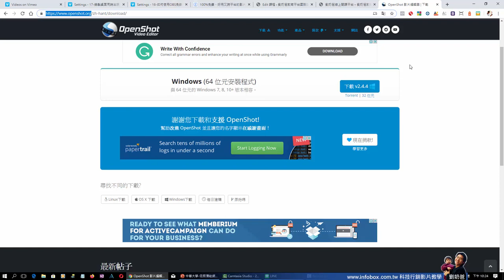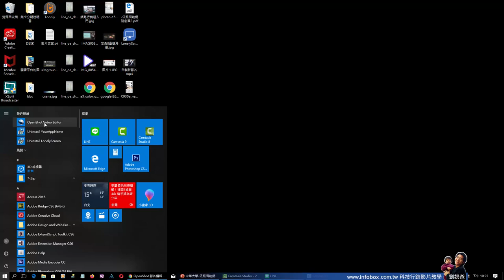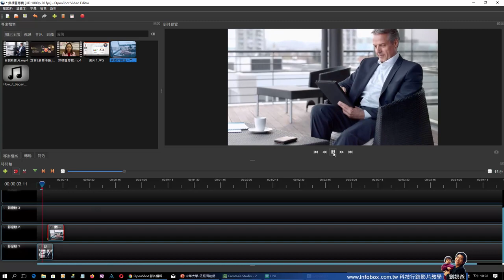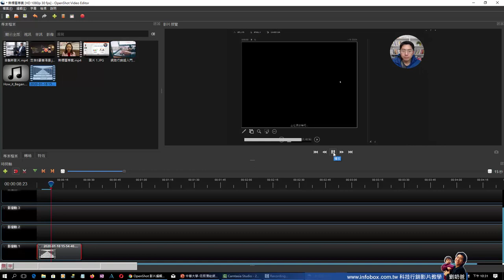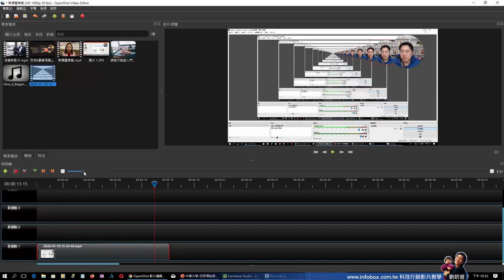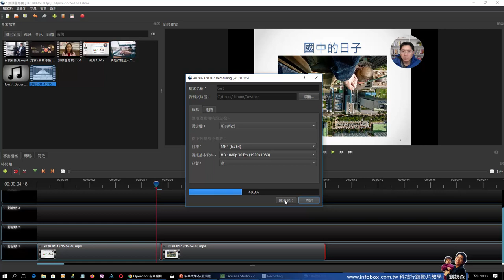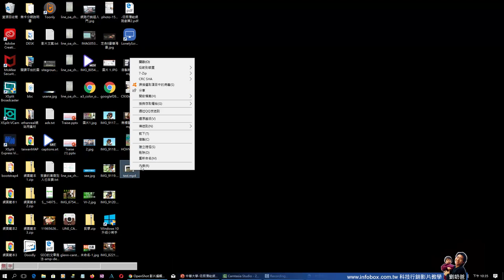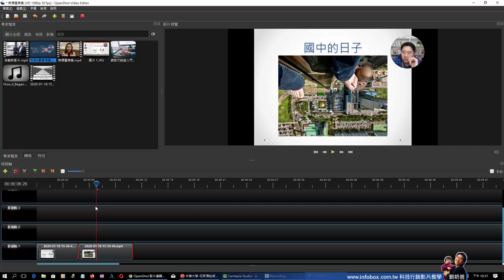免費剪輯軟體有點卡卡教學Openshot